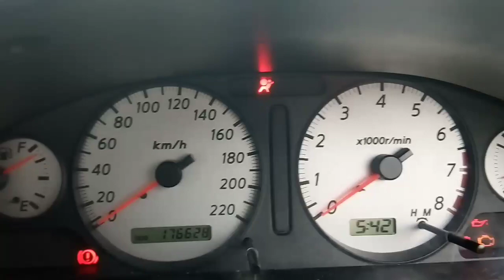My trip to the capital of New Zealand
Here is a video I made of a timelapse from where I live, to the capital of New Zealand, Wellington, enjoy.

Music used

Slum Village - Players

JonTron Theme

FlyingKitty face reveal theme - Partyinbackyard

Tei - Ooyy

Moog ft. 7skies - Lift Me Up